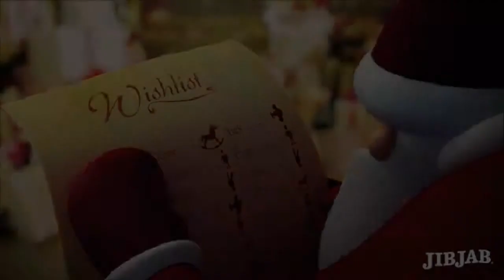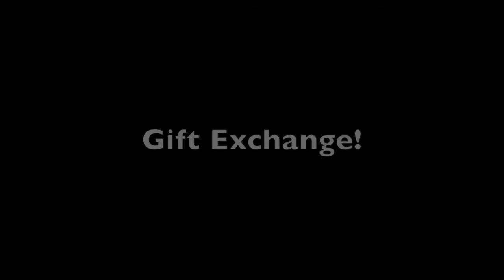Party Into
Gathering Christmas Party 14